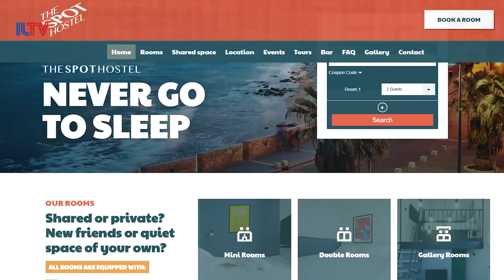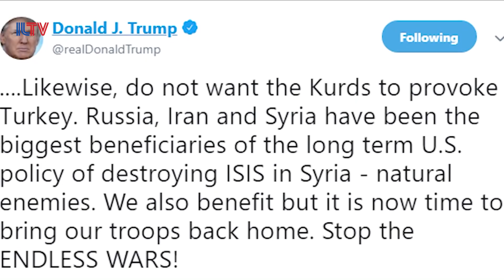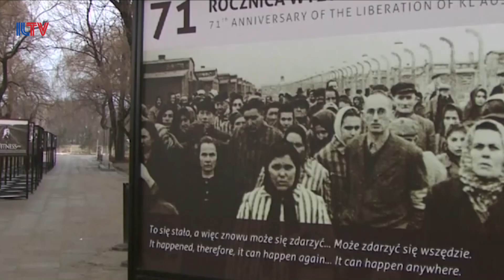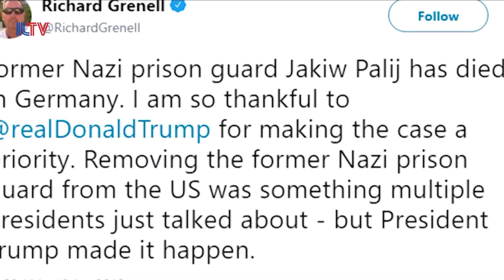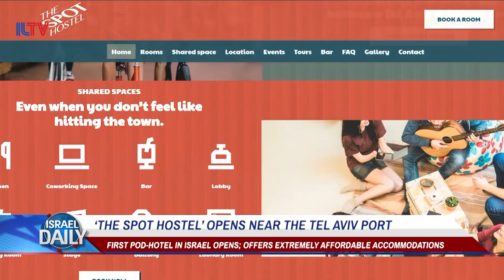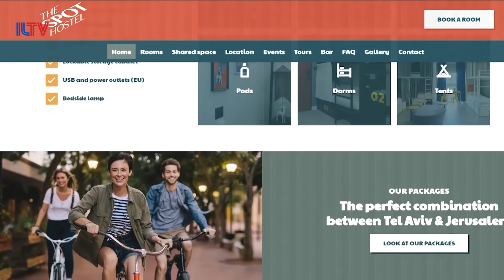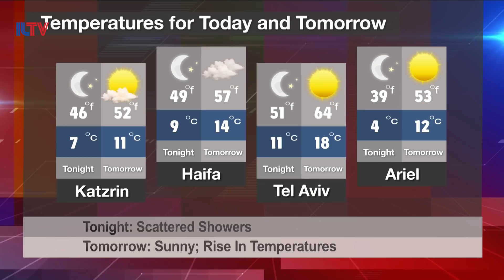Your News From Israel- Jan. 14, 2019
Israel offers thanks as officials bid farewell to IDF chief of staff Gadi Eisenkot, former IDF Chief, Benny Gantz says he’ll work to reform the controversial nation-state law and Israel’s first pod hostel opens in Tel Aviv in time for Eurovision 2019.